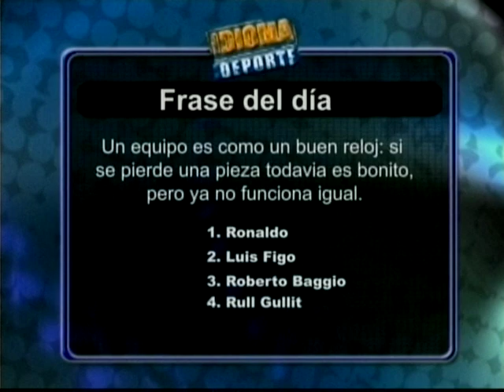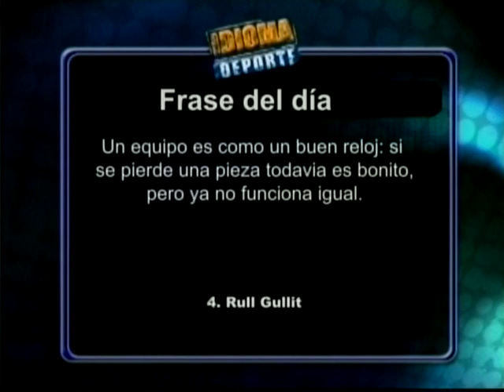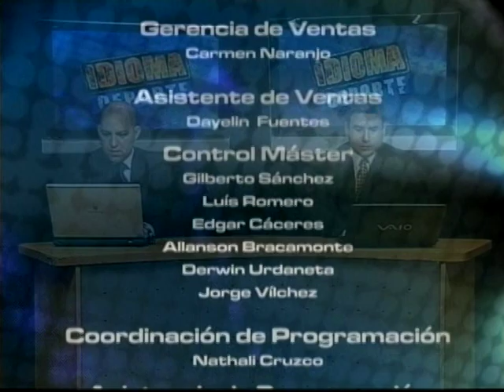Idioma Deporte - 19-12-11 - Especial Futbol Venezolano - NEGRO 03